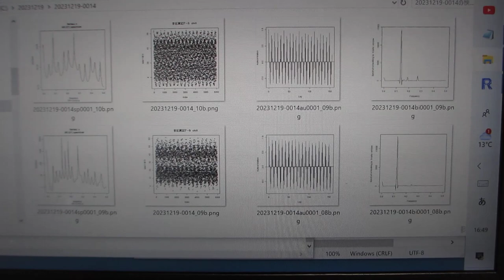超音波の音圧データ解析ーー多変量自己回帰モデルによるフィードバック解析技術ーー（超音波システム研究所）